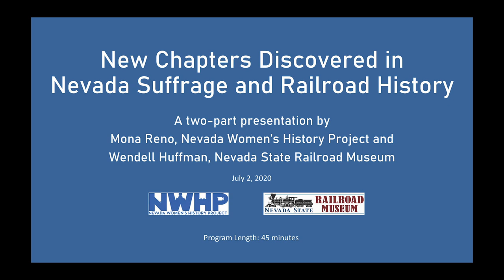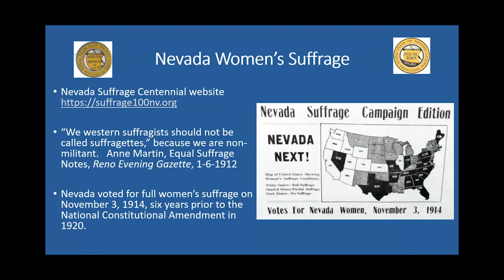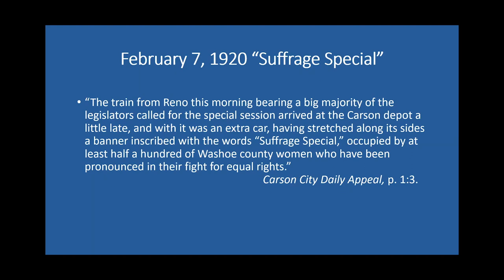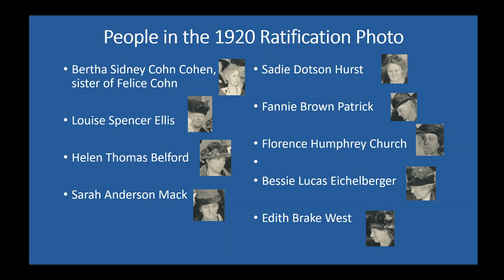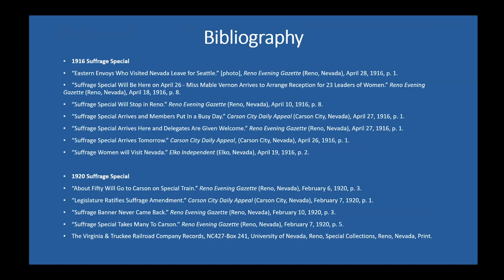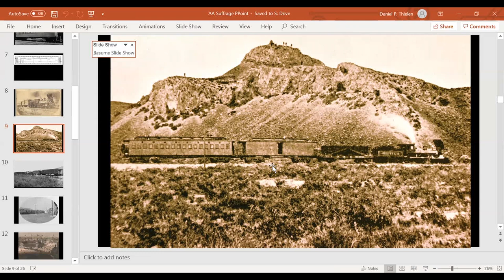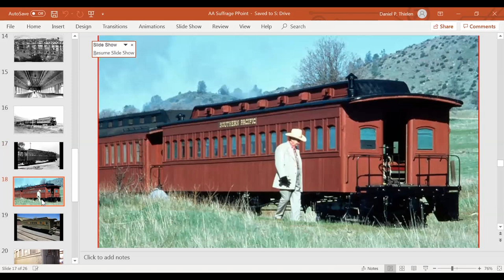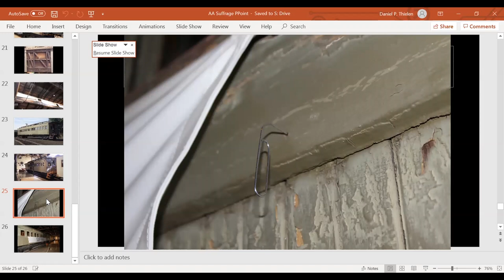New Chapters Discovered in Nevada Suffrage and Railroad History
The Nevada Women's History Project and the Nevada State Railroad Museum presented a ZOOM talk on July 2, 2020. Mona Reno made the presentation for the Nevada Women's History Project on the ties between Nevada Suffrage history and the Central Pacific Railroad, and the Virginia and Truckee Railroad. Wendell Huffman made the presentation for the Nevada State Railroad Museum on the "History of Coach Car #17 Virginia and Truckee Railroad.